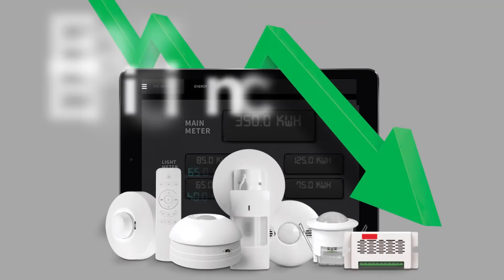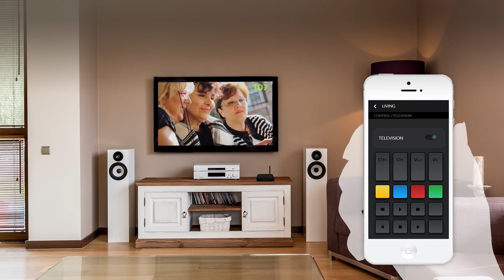BuildTrack- India's No.1 Smart Automation & IoT Company of the Year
BuildTrack wins the prestigious Smart Automation & Internet of Things (IoT) Award 2018 by Internet and Mobile Association of India (IAMAI) in a glittering ceremony at New Delhi. Watch the video to see how BuildTrack is shaping Smart Automation and Internet of Things IoT in India